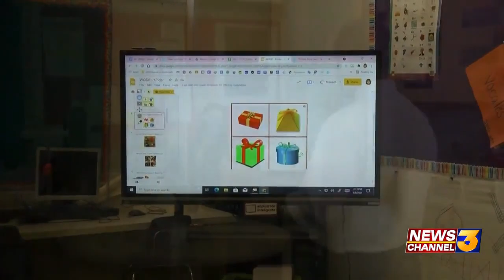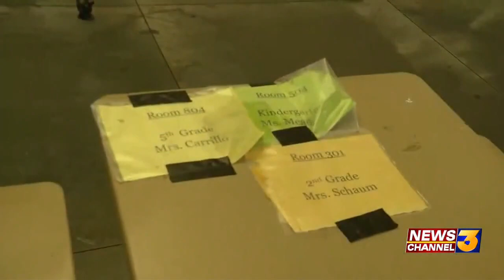Rep Ruiz highlights how local schools are using American Rescue Plan funds